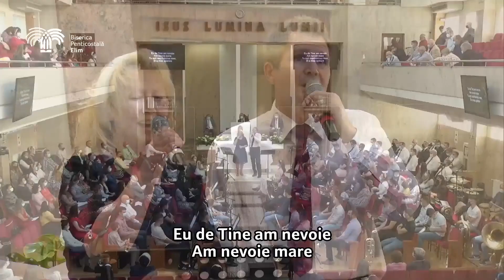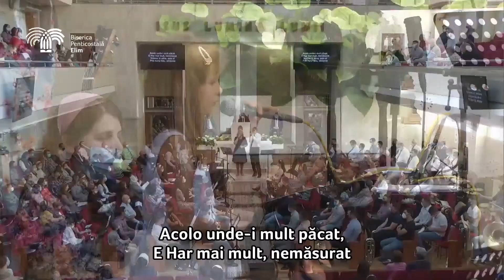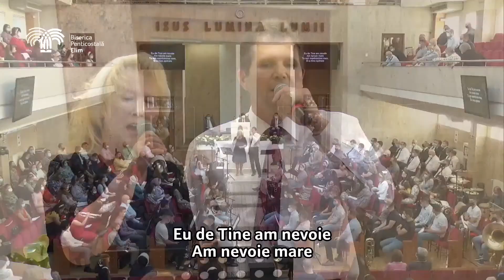Camely, Dorel și Camelia Milian - Doamne vin si-ngenunchez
Camely, Dorel și Camelia Milia @BisericaPenticostalaElim
Doamne vin si ngenunchez